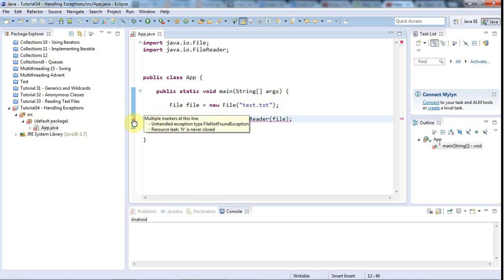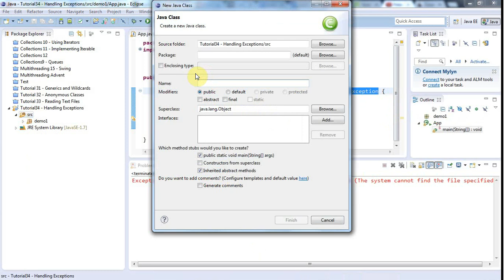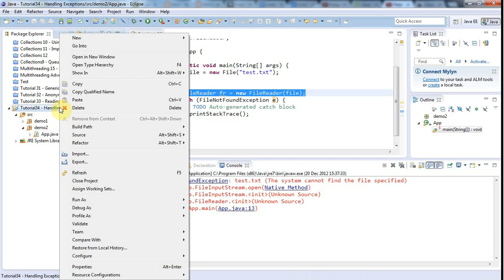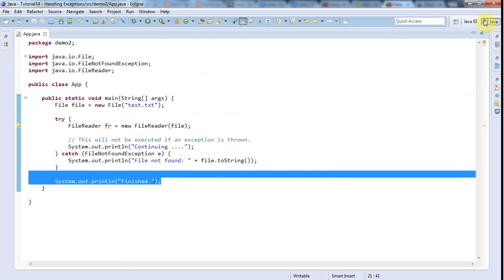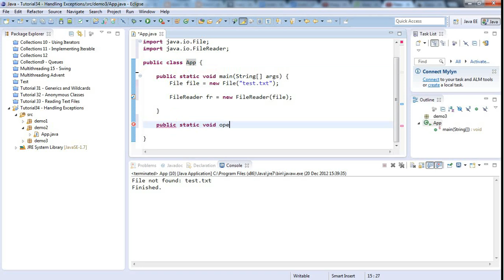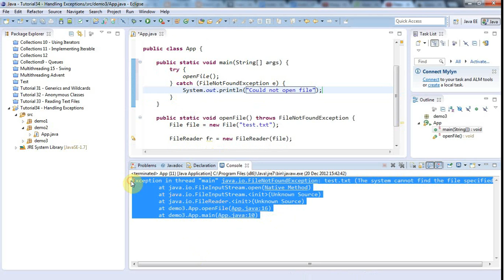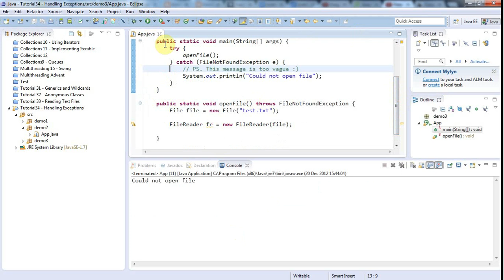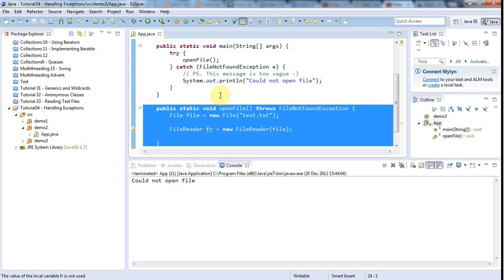Learn Java Tutorial for Beginners, Part 34: Handling Exceptions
A guide to handling exceptions in Java. What are the two ways of handling an exception, and what do they do?